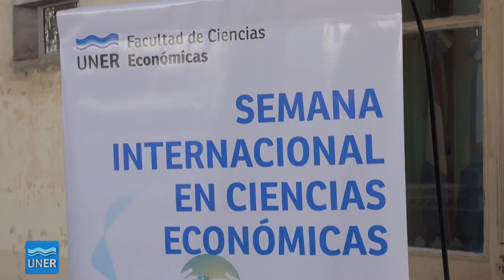Semana Internacional de Ciencias Económicas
Comenzó a desarrollarse en la Facultad de Ciencias Económicas, la Semana Internacional Desarrollo empresario y nuevos modelos educativos.

Durante toda la semana se dictará el Curso de Posgrado “Desarrollo de negocios. Líneas de gestión del Grupo Mondragón”. El expositor será el Jon Aldazabal Basauri, docente de la Facultad de Empresariales de la Universidad de Mondragón.